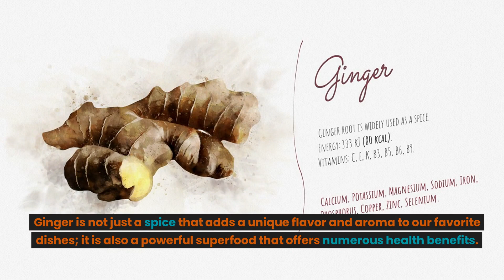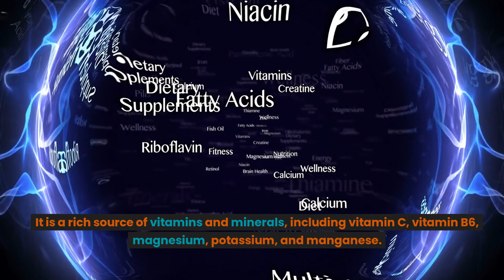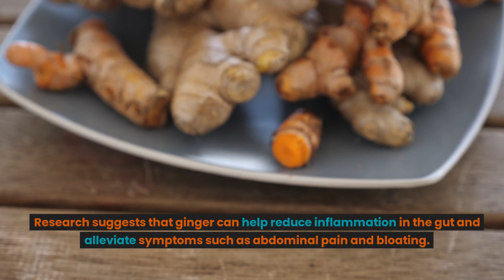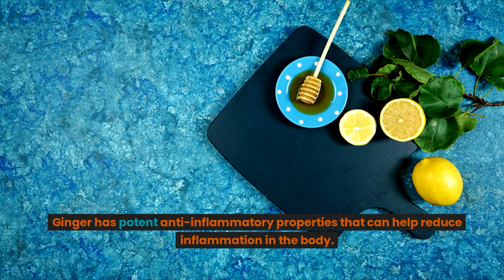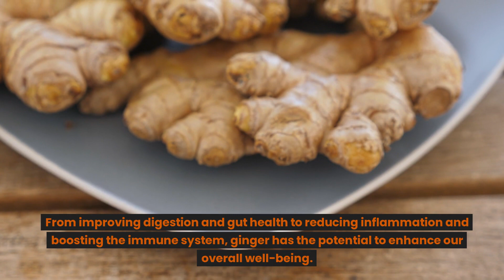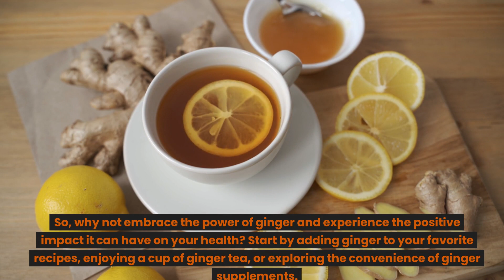Unleash the Power of Ginger: Why This Superfood Is Good for You!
In this informative video, we will dive deep into the incredible health benefits of ginger and learn why this superfood deserves a place in your daily routine. Ginger has been used for centuries as a natural remedy and culinary ingredient, but its true power lies in its numerous health-promoting properties. Are you wondering, "Is ginger good for you?" Well, the answer is a resounding yes! Ginger is loaded with bioactive compounds that have been shown to have powerful anti-inflammatory and antioxidant effects. These compounds can help reduce inflammation in the body, boost the immune system, and even protect against chronic diseases. One of the easiest ways to incorporate ginger into your diet is by consuming ginger juice. Not only does it taste delicious, but it also offers a wide range of health benefits. From aiding digestion and reducing nausea to improving circulation and promoting healthy skin, ginger juice is a true elixir for your well-being. But the benefits of ginger don't stop there. Ginger tea, made from the root of the Zingiber officinale plant, has been used for centuries as a natural remedy for various ailments. The soothing warmth of ginger tea can help relieve menstrual cramps, soothe an upset stomach, and even alleviate muscle soreness. If you're wondering how much ginger you should consume to reap its benefits, the general recommendation is about 1-2 grams per day. However, it's important to consult with a healthcare professional before making any significant changes to your diet or supplement routine. So, whether you're looking to boost your immune system, improve digestion, or simply add a burst of flavor to your meals, ginger is a superfood that can do it all. Incorporate this versatile root into your daily routine and experience the incredible health benefits for yourself. Don't miss out on the power of ginger! Keywords: is ginger good for you, ginger juice benefits, what does ginger do to the body, benefits of ginger tea, zingiber officinale benefits, how much ginger